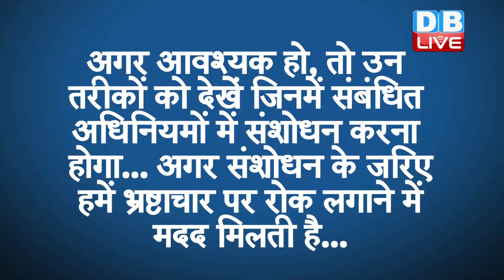PMC पीड़ितों का भाजपा मुख्यालय पर प्रदर्शन | PMC victims protest at BJP headquarters